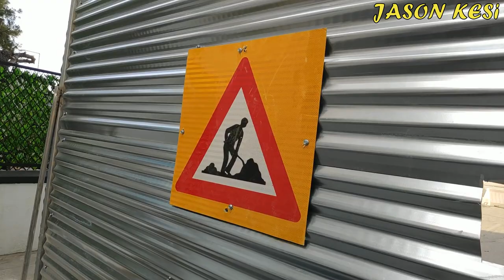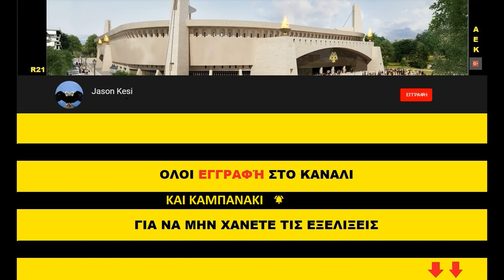Έργα για το γηπεδο της ΑΕΚ 31/03/2020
Καλησπερα σε ολους τους ΑΕΚτζηδες!
Σημερα ολοκληρωθηκε η περιφραξη του εργοταξιου της υπογειοποιησης ενω ξεκίνησαν και τα πρωτα σκαψίματα απο τις μπουλντόζες!

Αδελφια εχει δυσκολεψει λιγο η προσβαση (σε συνδιασμο με την απαγορευση κυκλοφοριας) κυριως ως προς τα εργα στον νοτιο τομεα που ουσιαστικα εχει κλεισει ο χωρος και δεν φαίνονται οι εργασιες! Οποτε μεχρι να υψωθει λιγο το κτηριο πολ/πλων χρήσεων ωστε να φαίνεται εξω απο το εργοταξιο της υπογειοποιησης θα αρκεστούμε στα εργα αυτης και αν υπαρχει η δυνατότητα με πλανα απο αέρος!